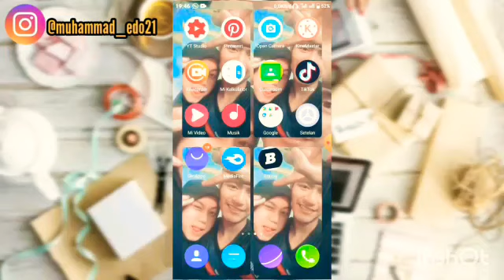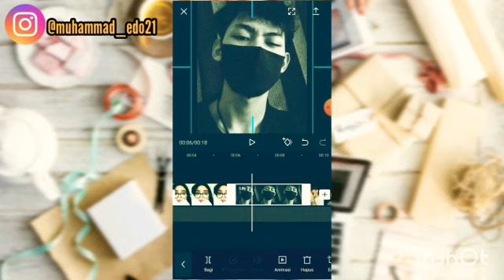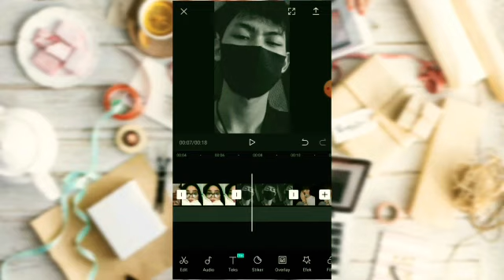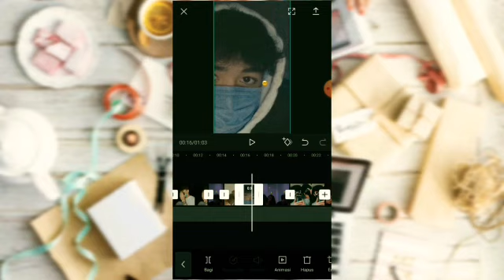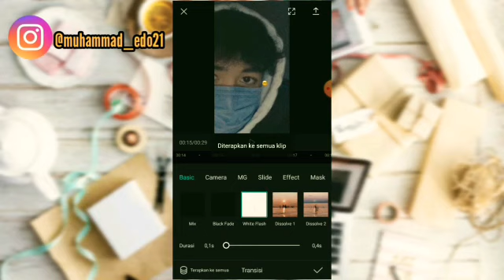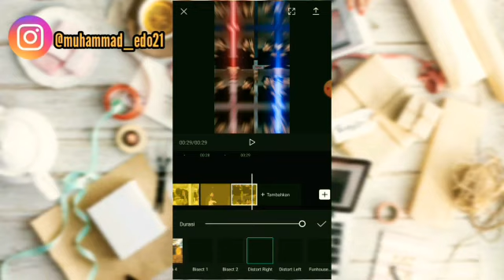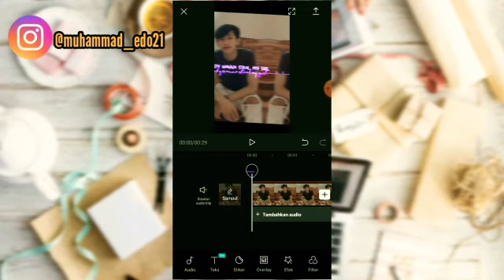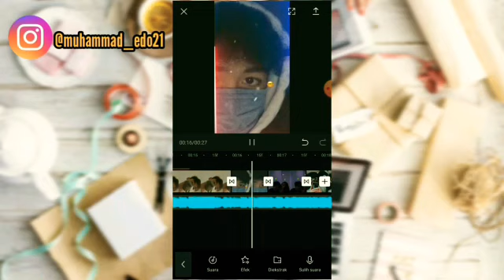Cara membuat Efek Lagu EVERY BODY WANNA STEAL dengan aplikasi CAPCUT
Oke guys...
📌 Support terus channel Ini sampai 1.000Subscriber teman-teman

Kali ini saya akan Membuat cara / Tutorial membuat Lagu every body wanna steal dengan efek² yg sudah tersedia dia Aplikasi CapCut, langsung ajaa ke Vidio nya.!

Tutorial membuat lagu Every body Wanna Steal.
Cara gampang membuat Transisi CapCut dengan lagu Every Body Wanna steal.
Cara mudah membuat video transisi every body wanna steal
Tutorial simple cara membuat lagu every body wanna steal.
tutorial edit vidio every body wanna steal di aplikasi CapCut